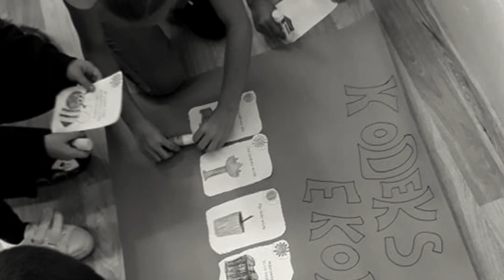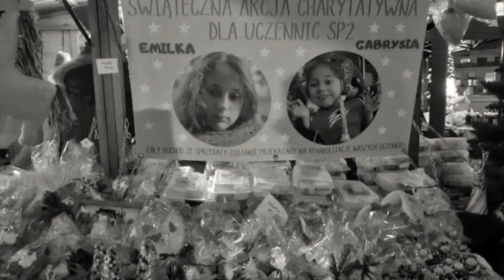Film promujący SP2 w Zawierciu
Film promujący Szkołę Podstawową nr 2 im. Stanisława Szymańskiego w Zawierciu